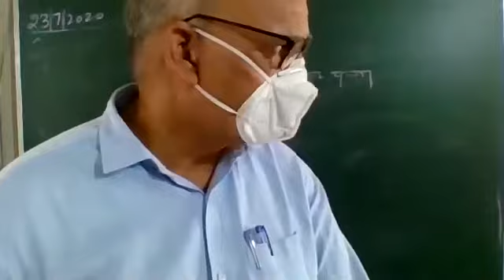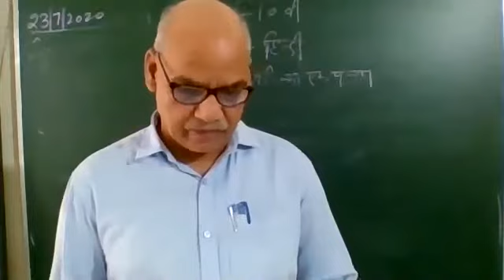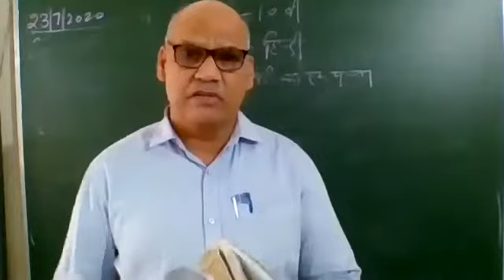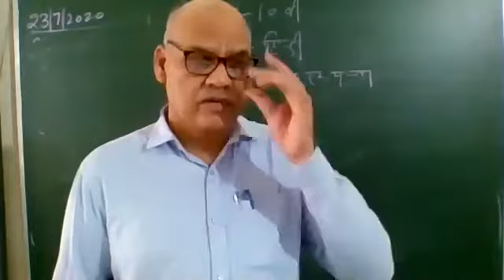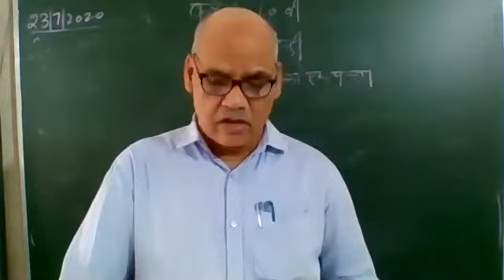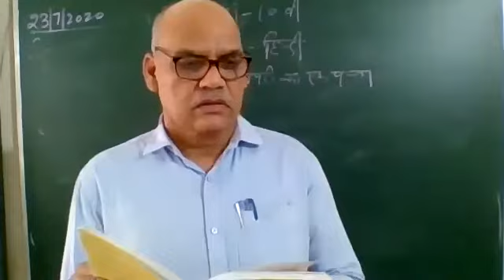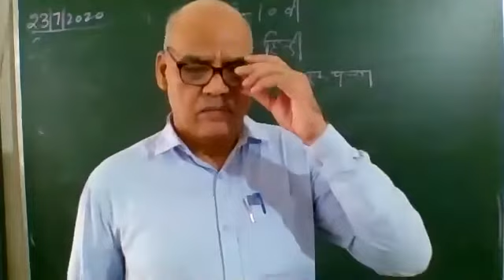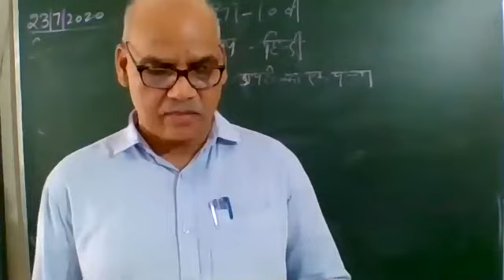class 10 diary ka ek panna